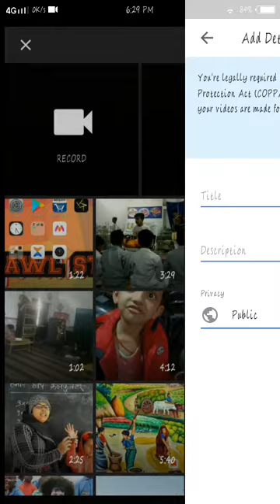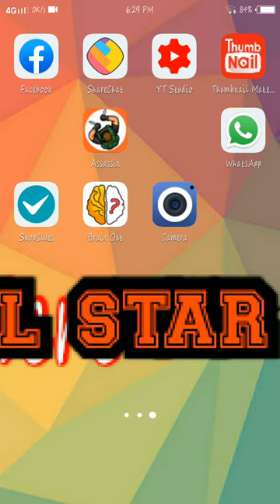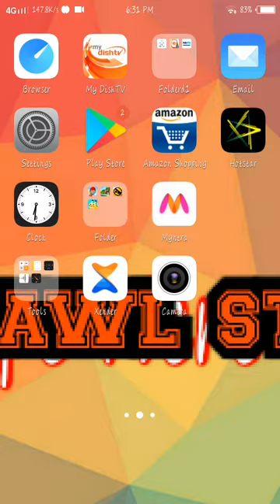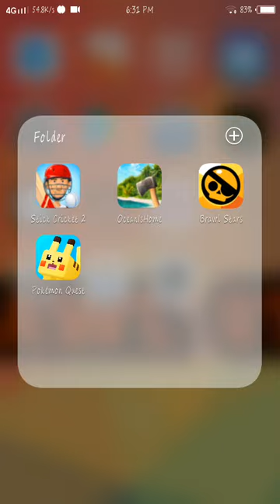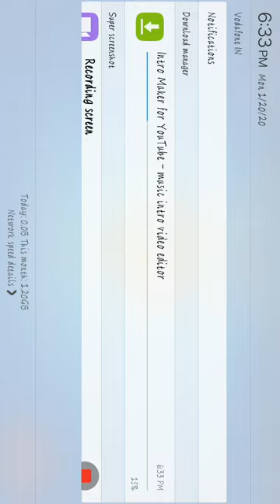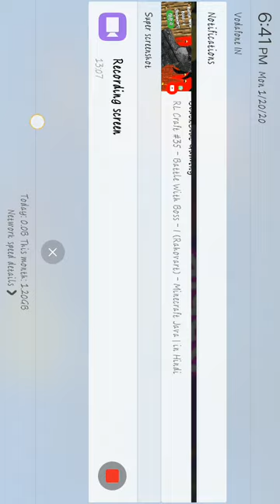YouTube information video